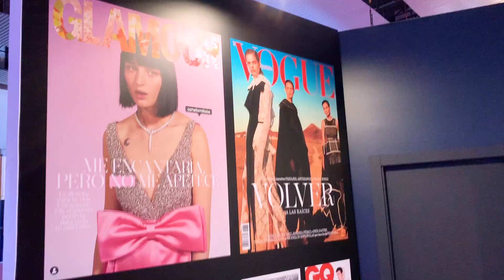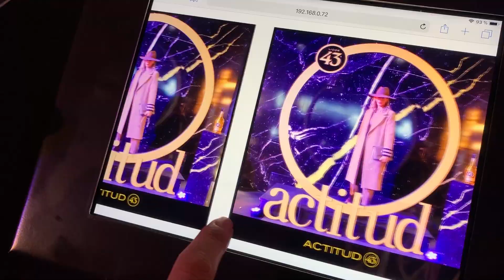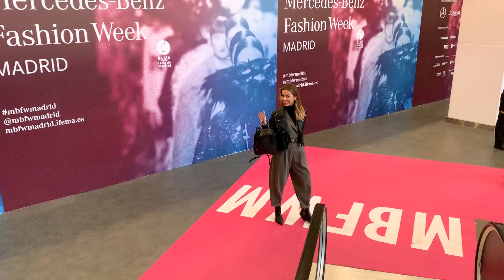RESUMEN Día 2. Mercedes Benz Fashion Week Madrid edición Enero 2020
✨♥️VÍDEO RESUMEN Día 2 en la pasarela Mercedes Benz Fashion Week Madrid!🥂
Entre nuestros desfiles favoritos el de Fernando Claro y Hannibal Laguna! Y más ambiente y fiestas en la pasarela Cibeles.🤩🎉

Además estamos muy contentas porque un año más hemos sido seleccionadas entre los mejores 📸street style de revistas ELLE, HOLA, Glamour entre otras...✨

Como siempre llevamos total look de OTTRO.👌

Tienda física en Plaza Nueva, 15 (Orihuela)

Vídeo grabado y editado por ASUN LIFANTE.